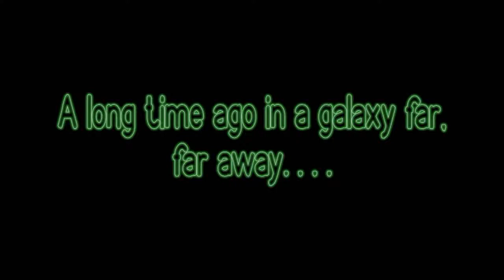Star Wars audition by Affenpinschers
A bit of Star Wars fun.

While lots of people are taking an audition for the new Star Wars film, we wondered what it would be like, if Cassie & Pippa had a go.

People have said in the past that Cassie & Pippa look like Ewoks or Wookies.

We hope you enjoy this little scifi audition.

Made by a fan of the trilogy.